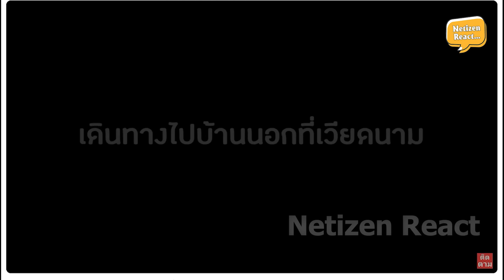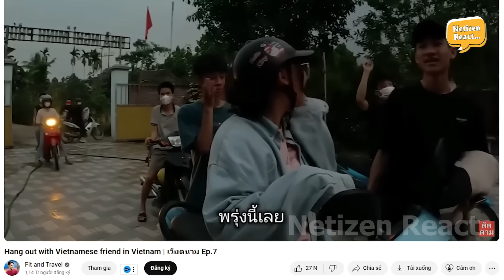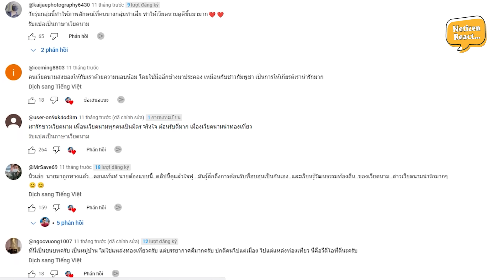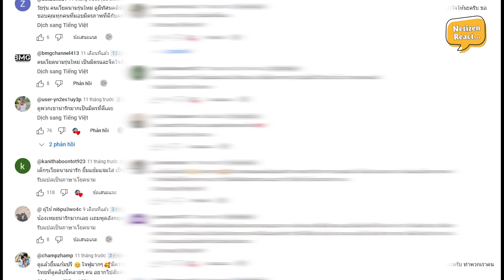Netizen Thái Lan sáng mắt khi nhận ra người Việt Nam không giống như trong tưởng tượng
Mời các bạn đón xem video: Netizen Thái Lan sáng mắt khi nhận ra người Việt Nam không giống như trong tưởng tượng
Nếm thử trái Táo “đắng” đầu tiên trong đời.
Khách Tây được bài học nhớ đời tại VN.